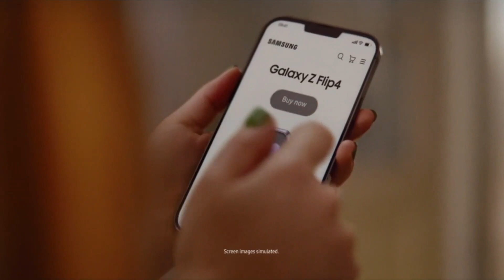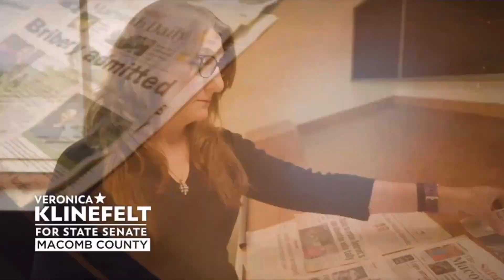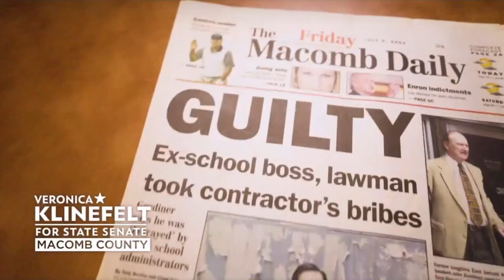Fox commercials November 7, 2022